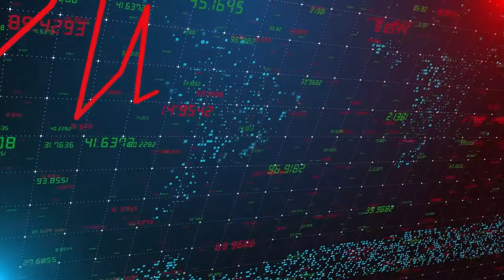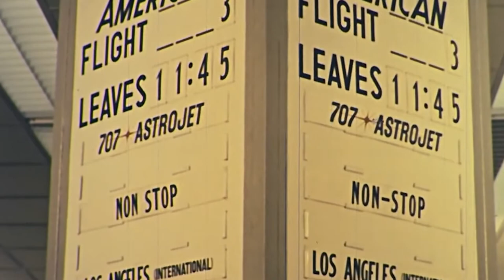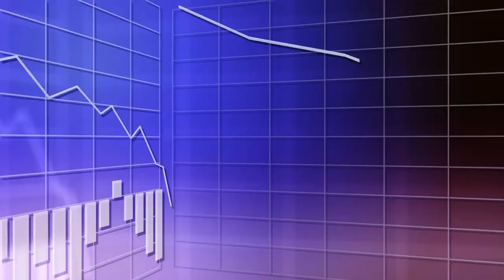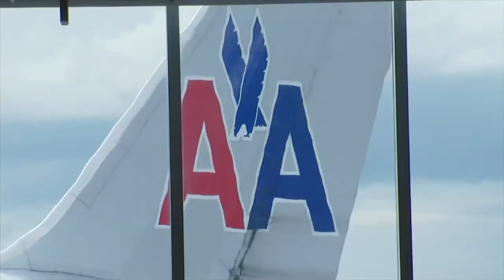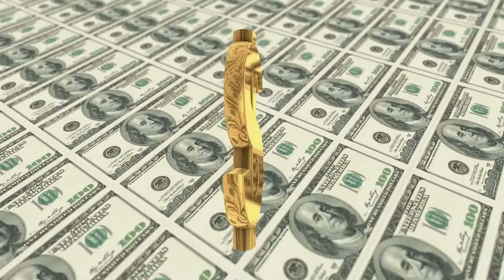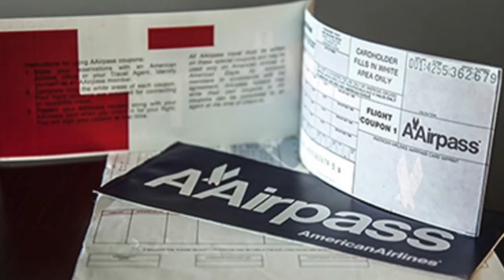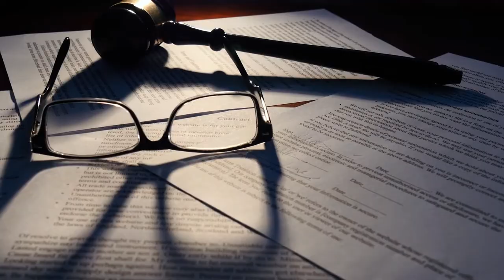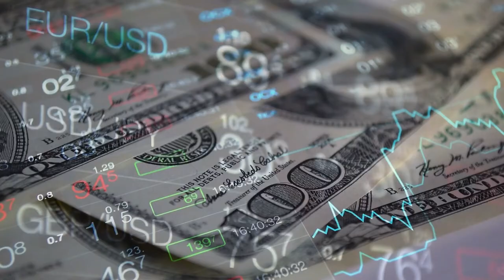AAIRPASS: unlimited first class airplane ticket to travel the world [Aviation Documentary]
AAirpass was a membership-based discount program offered by American Airlines to frequent flyers launched in 1981. The program is best known for a previous offering of unlimited travel on American Airlines and unlimited access to Admirals Club locations. Pass holders were offered terms of five years or lifetime. Today the program no longer offers lifetime or unlimited travel focusing instead on pre-paid fares at a discounted, fixed price for frequent travelers. A minimum commitment of $10,000 per traveler, per year is required. Existing unlimited AAirpasses remain valid.

The program (now re-branded as AirPass) initially enabled passholders unlimited first class travel on any of the airline's flights worldwide. Lifetime membership was priced at $250,000, with the option to purchase a companion pass for an additional $150,000. A total of 66 AAirpasses are reported to have been sold under the unlimited travel conditions, with businessman Michael Dell, baseball player Willie Mays, and America's Cup-winner Dennis Conner among those who purchased the passes. The program was launched at a time when the airline was struggling financially and in need of a quick infusion of cash.

In 2007, during a period of financial instability for the airline, American Airlines assigned a "revenue integrity unit" to investigate AAirpass holders. The airline's investigators concluded that two AAirpass holders, Steven Rothstein and Jacques Vroom, were costing the airline more than $1 million annually. The airline points to accumulation of air miles for flights which they received for free under the AAirpass, allowing some passengers to accumulate tens of millions of miles as well as taxes and airport fees paid for by the airline. The program has been called "a huge disaster" for the company. The two AAirpass holders including their companion passes were terminated from the program when the airline accused them of fraudulent activity.

Steven Rothstein, a financier then from Chicago, upgraded to a lifetime AAirpass for $233,509.93 on October 1, 1987, after a discount of $16,490.07 for the value of mileage on a previous AAirpass. He added a $150,000 companion pass two years later. Rothstein negotiated additions to the contract, including a provision for his companion to fly on flights immediately before or after his flight. Then American Airlines CEO Robert Crandall wrote Rothstein a letter on 13 January 1998 saying "I am delighted that you’ve enjoyed your AAirpass investment – you can count on us to keep the Company solid, and to honor the deal, far into the future. “On December 13, 2008, Rothstein checked in at Chicago O'Hare International Airport with a friend for a flight to Bosnia.

This episode will answer
How much does it cost to fly first class
What is included in a first class flight
What is the most luxurious way to fly
Is first class worth it on a plane
Is there a dress code for first class
Can you sleep in first class on a plane
Is first class worth it for a 4 hour flight
How can I get first class for free
How do people afford first class flights
How hard is it to get a first class
How much does first class cost now
Is it difficult to get first class
Is it better to fly private or first class
What is the best class to sit on a plane
Why you should fly first class at least once
Why is first class on a plane so expensive
What is the difference between 1st class and business class
What is business class in-flight cost
How much does it cost to fly business class
Why is American Airlines canceling so many flights
How many free bags can you take on American Airlines
Which is a better airline American or Delta
What airline is cancelling the most flights

Take action!
📬 I Gema Consult
🌏 I Accounting & HR Services I Bali